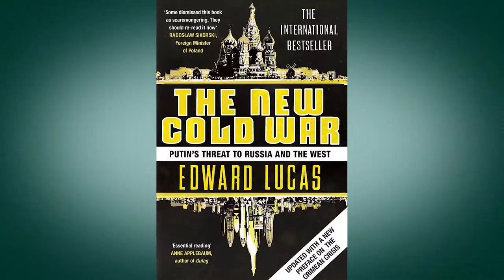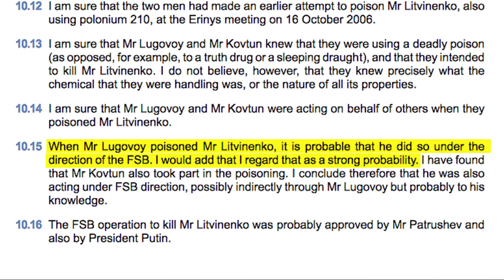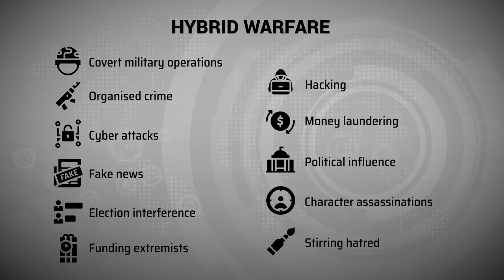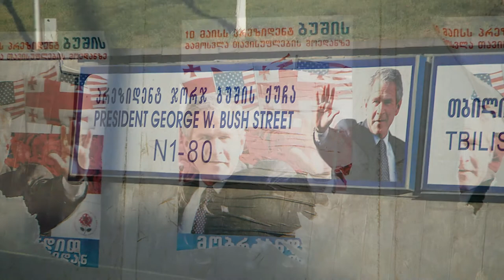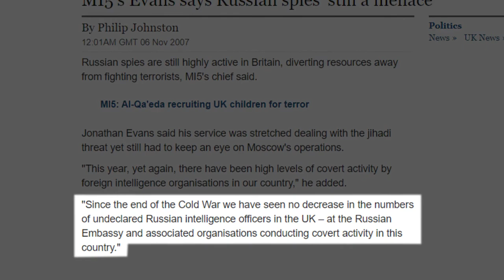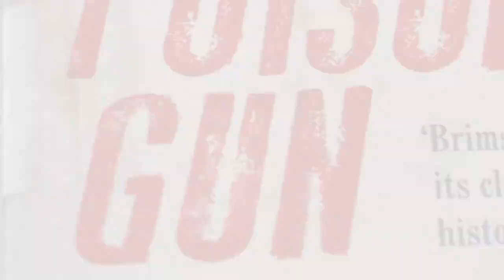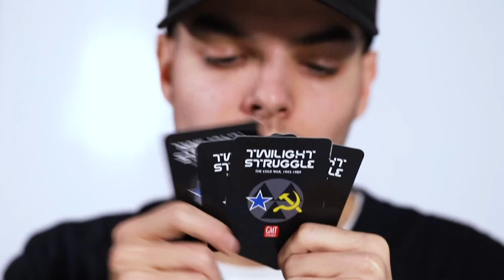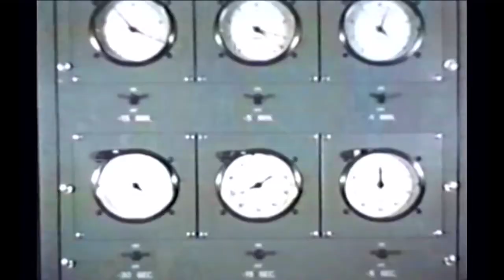Deterrence - Chapter 4: The New Cold War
DETERRENCE considers the past, present and future role of NATO in European security. It introduces the concept of deterrence to a general audience and probes its relevance in the 21st century.

DETERRENCE is a feature-length documentary in eight chapters, written, directed and produced by Dr Roman Gerodimos and co-created with faculty and students at Bournemouth University.

The film features interviews with 13 senior NATO officials, foreign correspondents, historians, defence consultants and experts from leading think tanks, filmed in the run up or during the 2019 NATO Leaders’ Meeting and the pre-summit NATO Engages conference in London. It also features interviews with 10 undergraduate students studying global current affairs, as well as extensive archival and secondary footage, original motion graphics and animation. DETERRENCE is narrated by British actor Sam Booth.

Winner, Award of Excellence (Documentary Feature), Impact DOCS Awards
Winner, Award of Excellence (Web Series), IndieFEST Film Awards
Official Selection, Essex DocFest